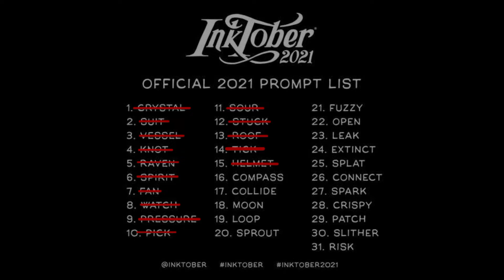INKTOBER (DAY 16) [COMPASS]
Inktober 2021
Day 16 [Compass]
Drawing Timelapse

musics:
01